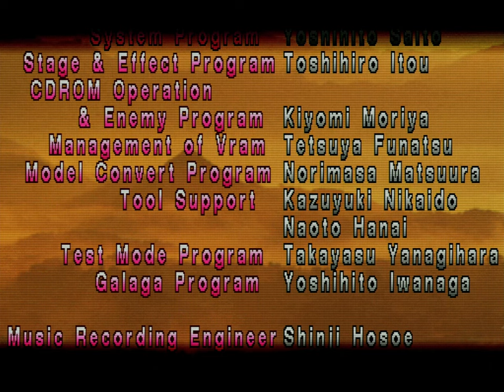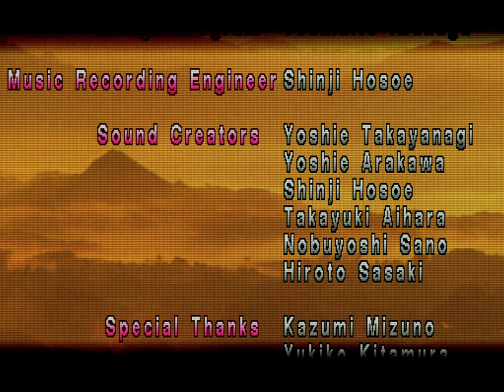Tekken (PSX) - Wang Jinrei Arcade Playthrough [Ultra Hard]